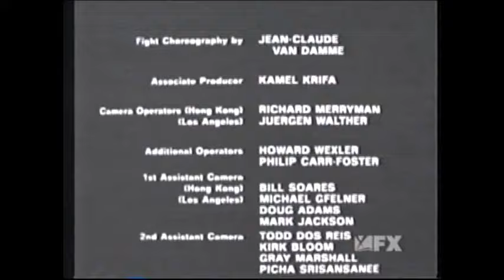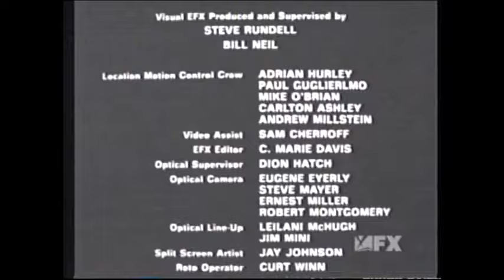Double Impact (1991) End Credits (FX 2004 Or 2005)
Taped somewhere in 2004 or 2005. Little bit of Scifi and Rocky Opening logo TNT airing included.